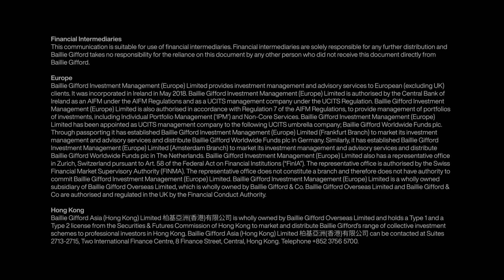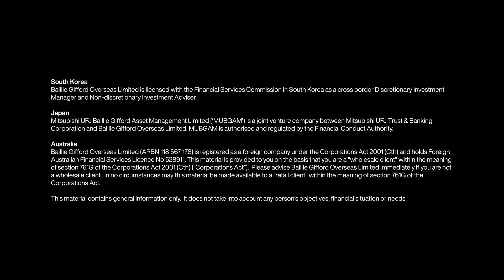Japan: a new dawn for growth investing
Is the time ripe for Japanese growth stocks? Donald Farquharson is Baillie Gifford’s head of Japanese equities and knows the market better than most. In the latest episode of Short Briefings on Long Term Thinking he draws on a recent visit to the country to explain why conditions seem favourable for a cohort of domestic companies with long-term mindsets.

00:00  Introduction
01:40 Investing in Japan in the 1990s
03:00 ‘Undiscovered’ Japan
03:55 How banks and other businesses changed
05:30  A sustainable recovery?
06:45 An exciting time for growth companies
07:45 Strong balance sheets
08:15 Olympus and endoscopes
09:45 Diversity on the board
11:00  Nihon M&A Center and company takeovers
12:50 DENSO, a major supplier to Toyota and others
14:30 Toyota City, home to one million people
15:35 Competition for car batteries
16:30  Baillie Gifford’s advantage in Japan
17:45 Looking beyond the headlines
18:20  Book recommendation: Masayoshi Son and Aiming High
19:45 Investing in founder-led firms